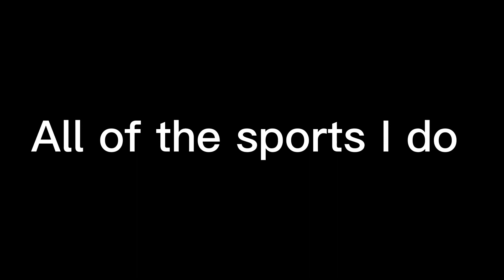How many sports can I do?